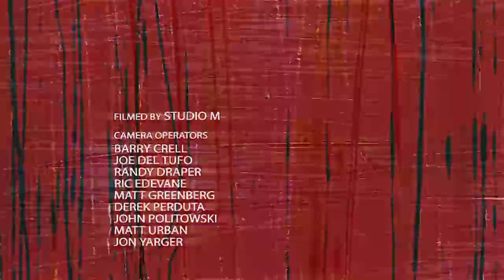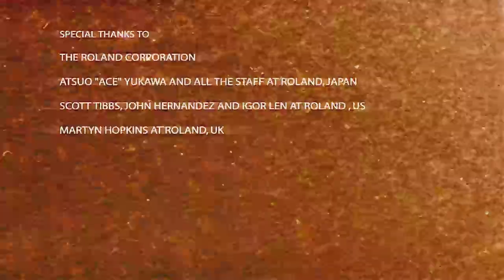PORCUPINE TREE Arriving Somewhere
Arriving Somewhere... is the first live performance DVD by British progressive rock band Porcupine Tree. Here is a full show from the Deadwing tour filmed by "Studio M" with nine High Def cameras at Park West, Chicago on 11 and 12 October 2005, edited by Lasse Hoile, with the soundtrack mixed in stereo and 5.1 surround sound by Steven Wilson, and mastered by Darcy Proper.